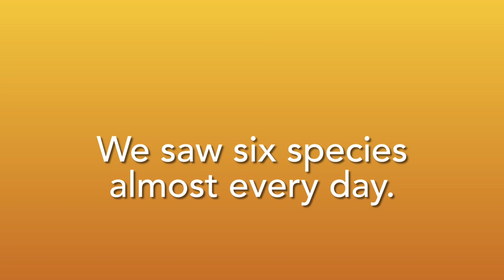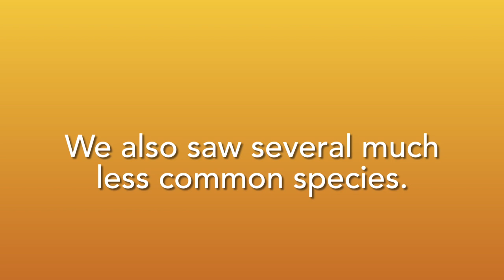Kruger Park 2024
Photos and videos of animals seen on drives in Kruger National Park in Feb.-Mar. 2024